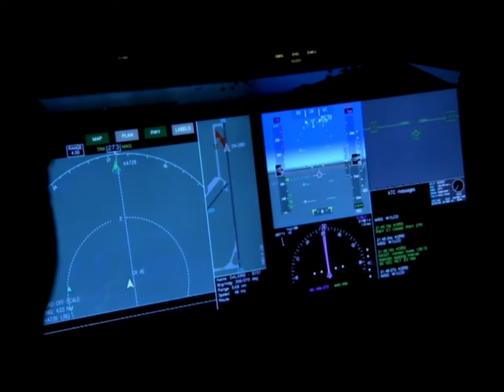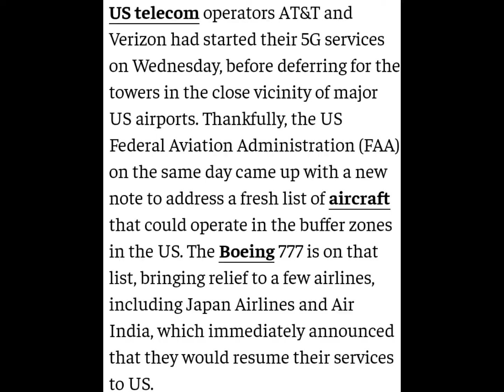5G technology se विमानों को क्या खतरा है l 5G technology Unknown FACTS. 🔥👌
5G technology se विमानों की लैंडिंग पर खतरा ‌। Hybrid technology is the very harmful for us.